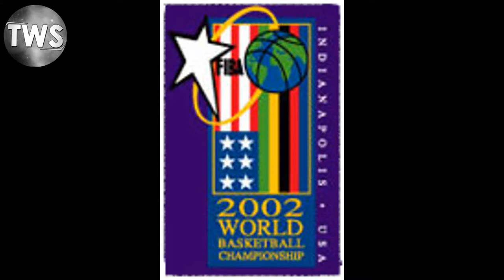Then and Now - Yugoslavian squad at 2002 FIBA World Championship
Yugoslavian squad at 2002 FIBA World Championship:
Koturović, Dejan     2.13 m , Bologna
Čabarkapa, Žarko     2.11 m , Budućnost
Rakočević, Igor     1.94 m , Minnesota Timberwolves
Stojaković, Predrag  2.08 m , Sacramento Kings
Radmanović, Vladimir 2.08 m , Seattle SuperSonics
Jarić, Marko             2.01 m , Los Angeles Clippers
Drobnjak, Predrag    2.11 m , Seattle SuperSonics
Divac, Vlade      2.16 m , Sacramento Kings
Vujanić, Miloš           1.92 m , Partizan
Tomašević, Dejan     2.08 m , TAU Ceramica
Gurović, Milan     2.08 m , Unicaja
Head coach:
Svetislav Pešić